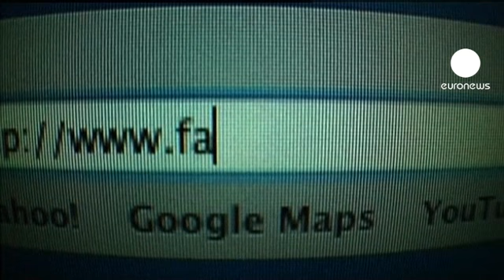New Facebook worm threatens user security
More than 45,000 Facebook accounts - mostly in the UK and France - have been compromised.

A computer worm - dubbed Ramnit - has stolen login credentials and sent malicious links to users' friends.

Security experts recommend users run their anti-virus software to be sure their computer has not been infected.